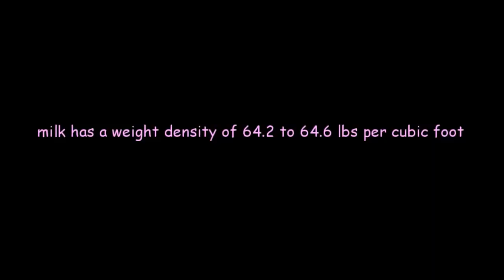the bee movie trailer but check the description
every time they say bee it does a text to speech reading of the approximate density of milk that progressively gets louder. lazytown and all star make guest appearances.

edited by caden primmer